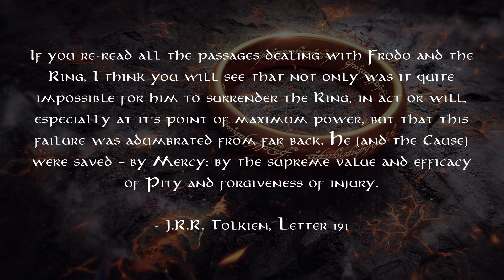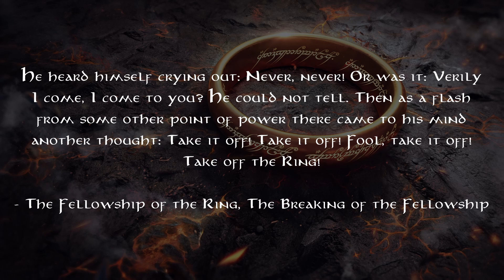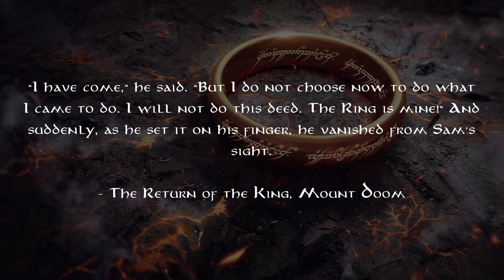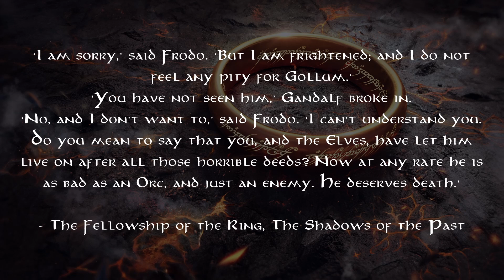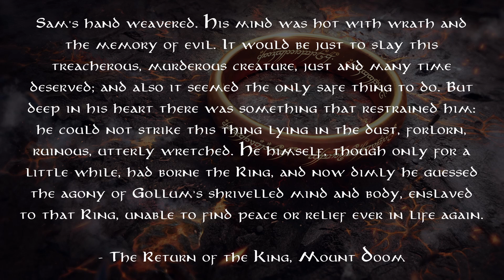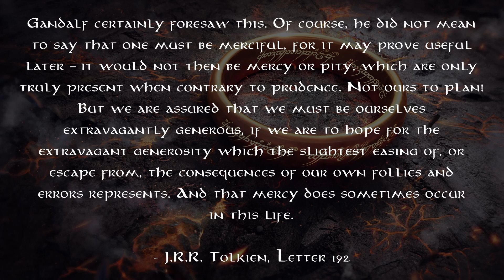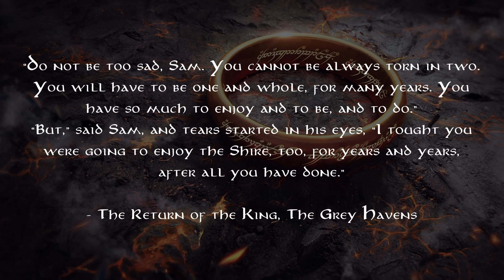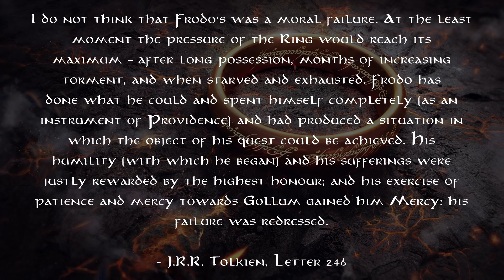Did Frodo fail?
MY BOOKS
Odyssey to Trappist-1
The cult of the Endeavour

TIMESTAMPS
0:00 intro
0:39 The weight of the Ring and inevitable corruption
1:58 Frodo versus the power of the Ring
2:19 Gollum, piety and the role of providence
2:36 The true heroism
2:52 The consequences for Frodo
3:37 Did Frodo fail?
5:53 Outro

Frodo Baggins is one of the most complex characters in Lord of the Rings, but he is also one of the least appreciated by the audience. Why is Frodo not celebrated as much as Sam or other heroes in the story? Many criticize him for his treatment of Sam and, more importantly, for his ultimate failure: at Mount Doom, Frodo succumbs to the power of the Ring and fails to destroy it. The situation is resolved for the best, but not because of him; it is necessary for Gollum to rip off his ring and, dancing like a fool, he stumbles and ends up with all his underpants in the magma. But is it fair to say that Frodo failed? In this video, we explore this question by using Tolkien's letters to find out what the author himself thought.